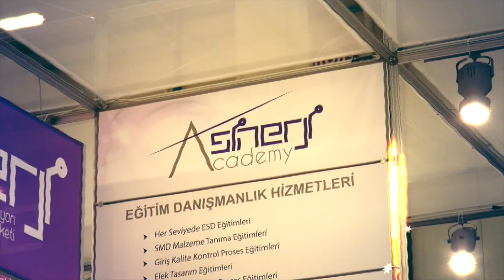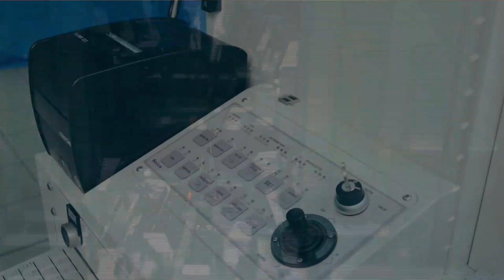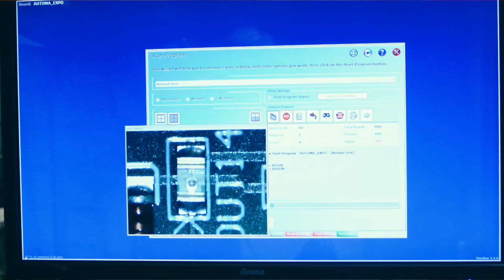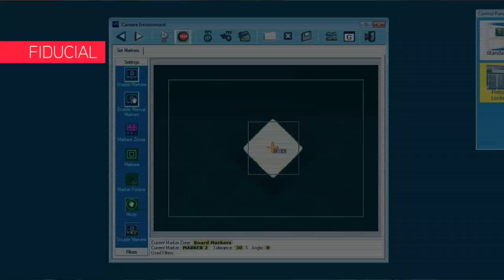Sinerji/ Seica Pilot 4D V8 Probe Test Technology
he Pilot 4D V8 represents the latest frontier in flying probe test technology; it is the complete solution for those who want maximum performance: the highest test speed, low to medium volume, test coverage and flexibility, for prototyping, manufacturing, or repairing any type of board. Its vertical architecture is the optimum solution for probing both sides of the UUT simultaneously.

Pilot 4D V8 is suitable for:

Vectorless and in-circuit tests
Programming and functional tests
Boundary Scan test
Medium/high volumes with automatic loader
Highly-integrated prototypes
High-mixed products
Boards not designed for testing
Reverse Engineering and Repair

Features and capabilities

8-flying probe tester unit (4 on each side)
Vertical architecture to reduce d.u.t. warpage and vibrations.
Both top and bottom sides are equipped with power probe, capacitive probe and camera
Manual or automatic d.u.t. loading (optional loader/unloader)
In-circuit tests, on-board programming, boundary-scan
Quick-test test for functional test sequence implementation
Fixed channels available (connected manually or via connector)
Off-line programming and repair stations
Barcode reading capability and 2D; automated collection of statisctical data
Automated programming with CAD data import
Repair tool: PWMON (net analysis of powered board), thermal scan (temperature monitoring), DES (software to assess the error probability).